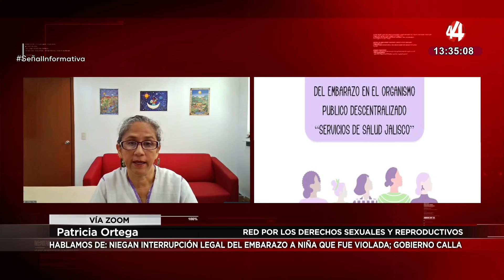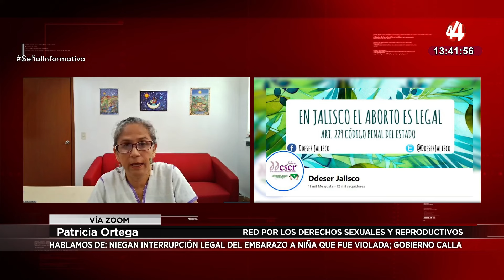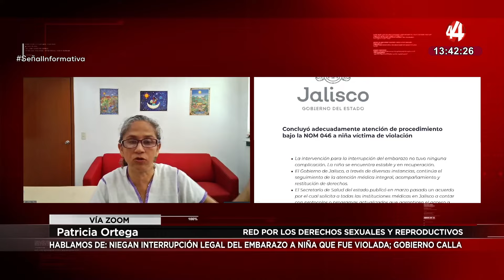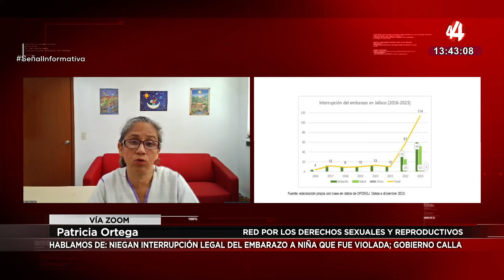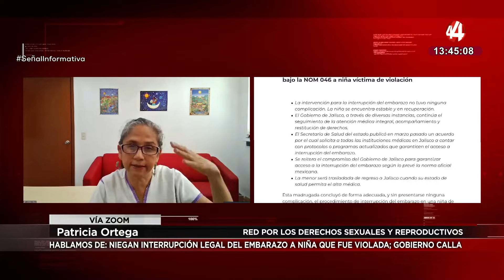Patricia Ortega explica que niegan interrupción legal del embarazo a niña que fue violada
Para SeñalInformativa emisión vespertina, la Representante en Jalisco de la Red por los Derechos Sexuales y Reproductivos, Patricia Ortega explica que niegan interrupción legal del embarazo a niña ue fue violada; el gobierno calla.